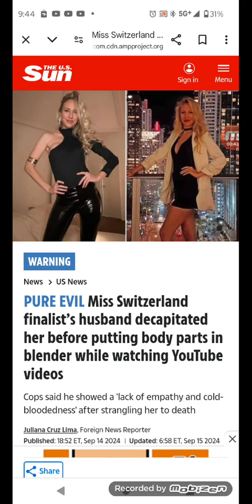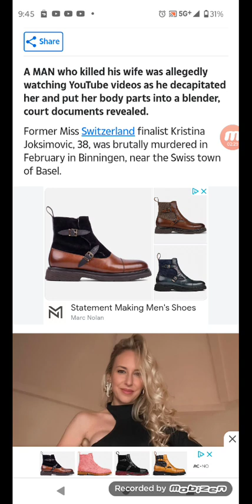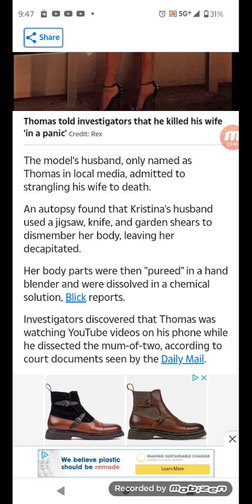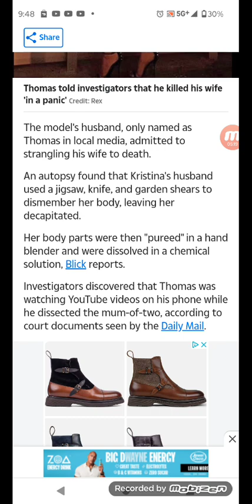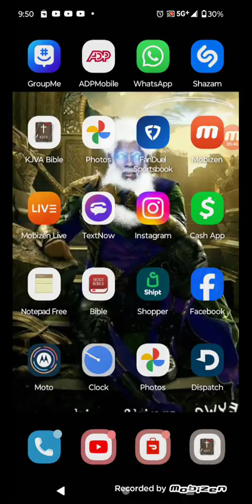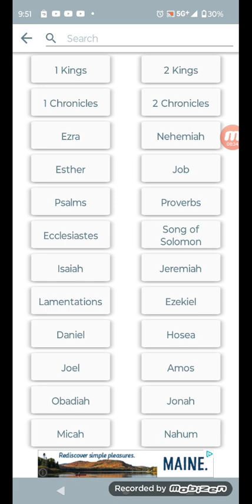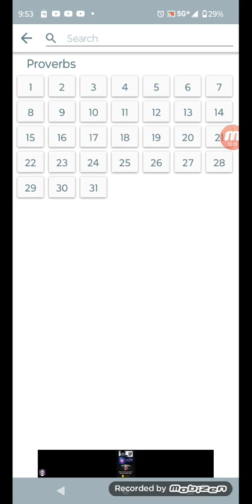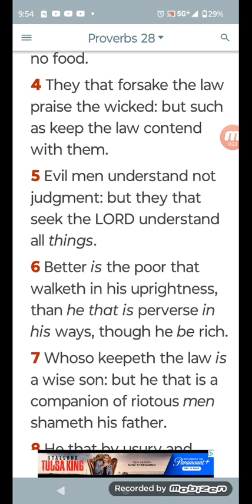man k#lls wife and puts her body parts in blender